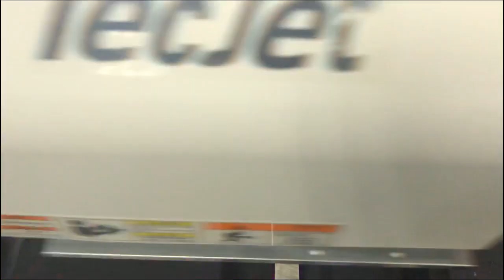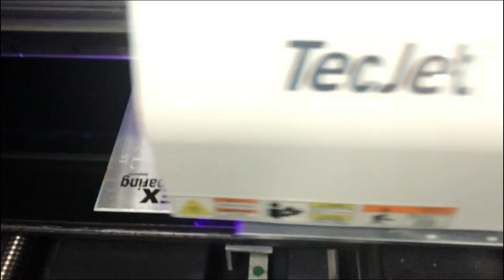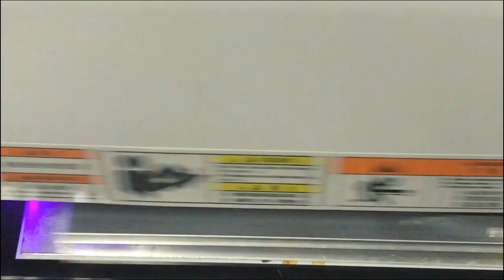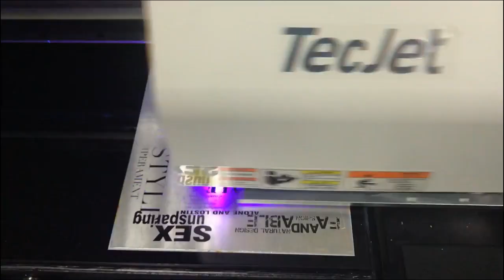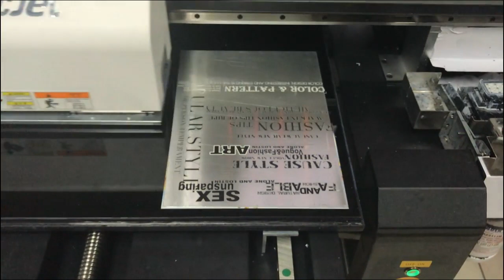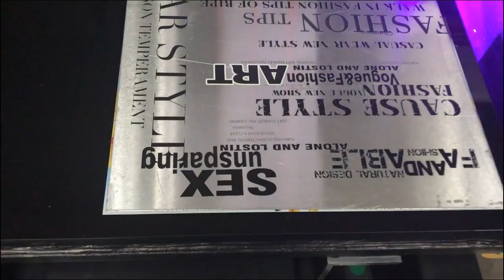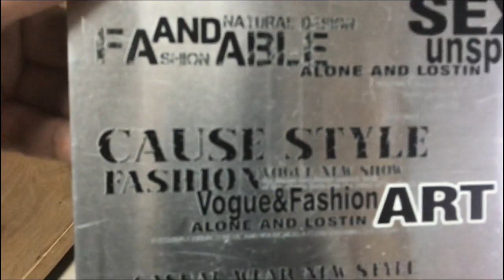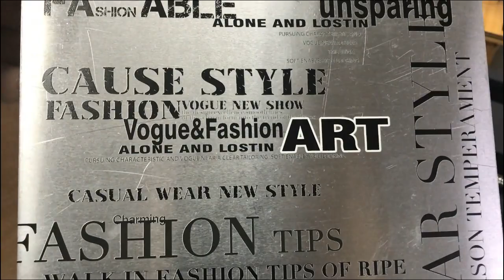TECJET 6090 UV Flatbed Printer for sale